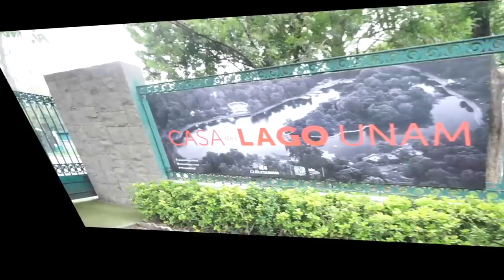Asiática prueba esquites por primera vez...|MUKBANG| CkVlogs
¿Cómo es un día PRIDEDAY en la Ciudad de México? Aquí lo verán.
Video reacción probando los esquites, tipo MUKBANG.

¿TE GUSTA LOS ESQUITES?

Estoy participando para un concurso de Cyzone, que es de retos. Los retos están demasiado divertidos, lo pueden ver en mi otro canal:

Younow: Cocochickyy
Musical.ly: checkcl

-MÚSICA-
▽ Follow Cartoon SoundCloud